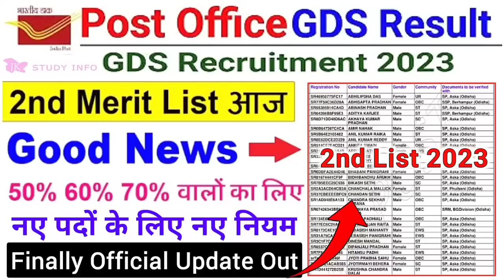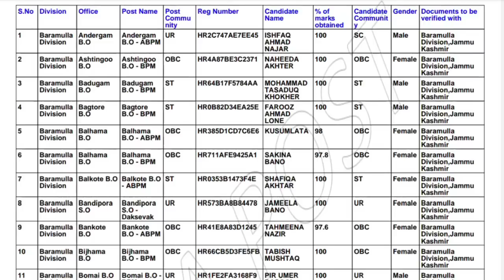India Post gds 2nd Merit List 2023 | Gds new recuritment rules 2023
India Post gds 2nd Merit List 2023 | Gds new recuritment rules For Upcoming Posts 2023 | gds 2nd merit list 2023

Topics Related :
india post gds 2nd merit list
gds 2nd merit list kab aayegi
gds 2023 result,gds 2nd list 2023